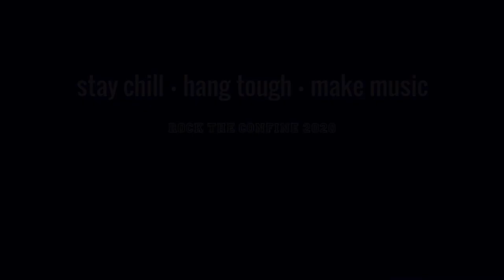The Closets - With Or Without You (U2)